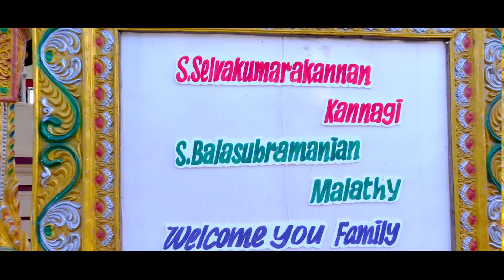VELMURUGAN WEDS DHIVGA Wedding Photography in Cuddalore & VILLIPURAM BEST STUDIO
For all type of Photography for your special occasions, Get in touch with Leo HD Studios, Cuddalore.

Our expertise team will capture your beautiful memories on all your special events.

- Wedding Photography in Cuddalore & VILLIPURAM
- Digital Photography
- Professional Headshots in Cuddalore
- Couple Photoshoot
- Photo shoot ( Outdoor )
- Best Photography studio in Cuddalore
- aerial Photography
- New born Photography
- Maternity Women Photography
- Potrait Photos
- Wedding photographer in Cuddalore
- Technical Photography
- Best Photo Studio in Cuddalore town

O